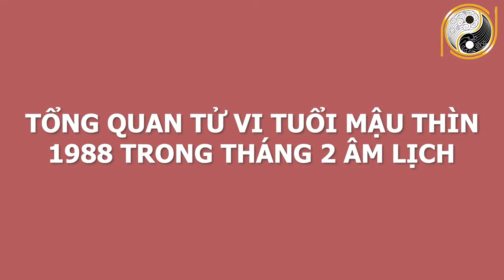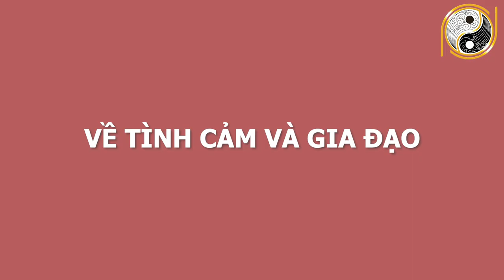Xem Tử Vi Tuổi Mậu Thìn 1988 Tháng 2 Âm Lịch 100% TRÚNG SỐ 100 TỶ, Cực May Mắn, Giàu Có Nứt Két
01. Linh phù giải hạn
02. Hồ lô hóa giải Ngũ Hoàng
03. Mai Hoa Phú Quý
04. Gương bát quái tinh cầu
05. Kim bài thái tuế 2023
06. Vòng tam hợp Dần Ngọ Tuất
07. Vòng tam hợp Thân Tý Thìn
08. Vòng tam hợp Hợi Mão Mùi
09. Vòng Tam Hợp Tỵ Dậu Sửu
10. Bát bảo tâm kinh
11. Minh Quang pháp bảo cầu
12. Minh Quang pháp bảo lục giác
13. Tỳ Hưu Lộc Tài (Đồng)
14. Tỳ Hưu Khai Vận ( Bạch Ngọc)
15. Bách Niên Tụ Tài ( tụ tài lộc)
16. Song long ngọc ấn ( ấn thăng quan)
17. Kim bài ngũ Lộ Thần Tài
18. Hồ lô bình an ( treo xe)
19. Móc khóa văn xương
20. Ống bút văn xương gỗ đào
21. Bút văn xương gỗ đào
22. Bút văn xương gỗ đào nhỏ
23. Hoa mai kim tiền ( mạ vàng )
24. Các vật phẩm phong thủy khác Xem Tử Vi Tuổi Mậu Thìn 1988 Tháng 2 Âm Lịch 100% TRÚNG SỐ 100 TỶ, Cực May Mắn, Giàu Có Nứt Két.
Quý vị thân mến, các nhà tư tưởng, triết học thời cổ đại đã tìm ra mô thức cho việc xác định những nét chung của tính cách và giải đoán số phận con người thông qua việc nghiên cứu mối tương quan giữa con người và tự nhiên; các quy luật âm dương ngũ hành. Vậy thì quy luật ngũ hành, tử vi cát hung của những gia chủ tuổi Mậu Thìn sinh năm 1988 trong tháng 2 âm lịch năm Tân Sửu diễn ra như thế nào?  Xin mời quý vị nghe những lời khuyên của các chuyên gia phong thuỷ hàng đầu của hiệp hội phong thuỷ  trong video ngay sau đây của chúng tôi nhé!